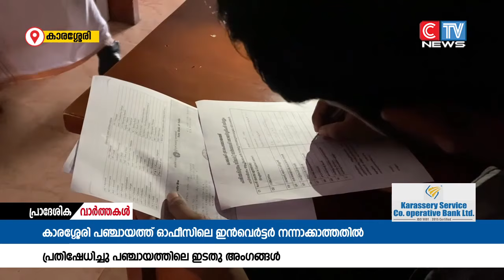കാരശ്ശേരി പഞ്ചായത്ത് ഓഫീസിൽ എൽ ഡി എഫ് മെമ്പർമാർ മെഴുകുതിരി കത്തിച്ച് പ്രതിഷേധിച്ചു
കാരശ്ശേരി പഞ്ചായത്ത് ഓഫീസിൽ  എൽ ഡി എഫ് മെമ്പർമാർ മെഴുകുതിരി കത്തിച്ച് പ്രതിഷേധിച്ചു. കാലവർഷം അടുത്തിട്ടും മാസങ്ങൾക്ക് മുൻപ് തകരാറായ പഞ്ചായത്തിലെ ഇൻവെർട്ടർ  നന്നാക്കാത്തതിന്  എതിരെയാണ്  എൽ ഡി എഫ് മെമ്പർമാർ  മെഴുകുതിരി  കത്തിച്ച് പ്രതിഷേധിച്ചത്.